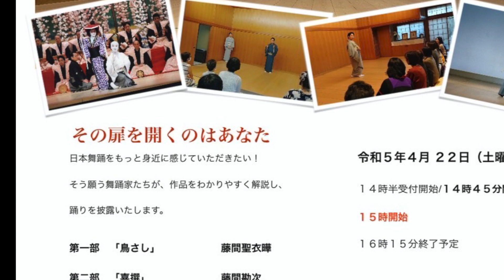蘭黄の今日のひとこと23 4/22